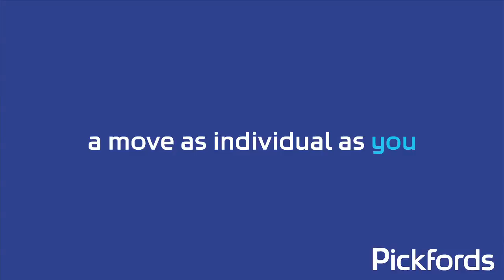Custom wardrobe cartons for your clothes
Pickfords has special wardrobe cartons with fitted rails to keep your clothes hanging throughout your removal.

Established for nearly 400 years, the Pickfords brand is the UK’s leading name in home moving and storage. Pickfords has a national network of branches throughout the UK and Ireland and moves more than 250,000 people every year.

Pickfords provides a complete portfolio of moving and storage services including; home moving within the UK and overseas, business moving, environmental recycling of office furniture, employee moving, storage, small moves and packing materials. These services are provided to a diverse range of clients including consumers, corporate accounts and government departments.

Pickfords’ international network has over 600 offices in 45 countries.